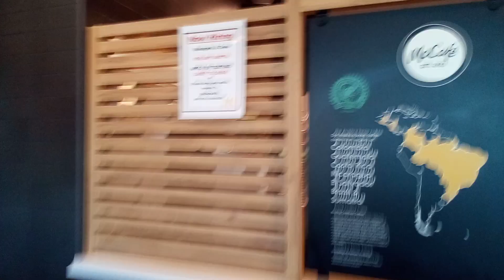eat breakfast at McDonald's